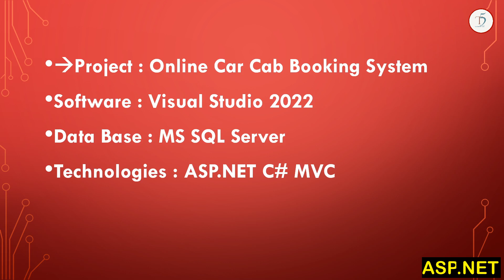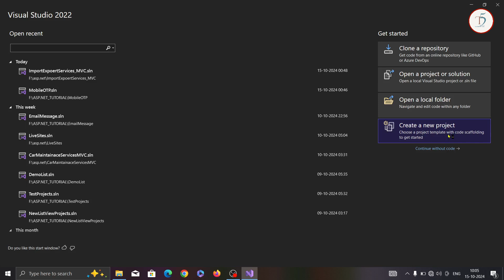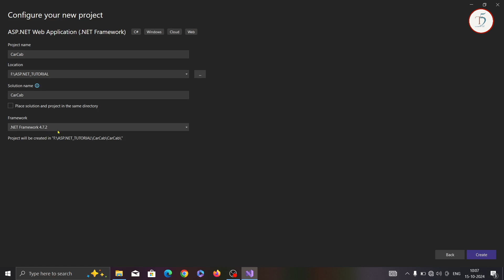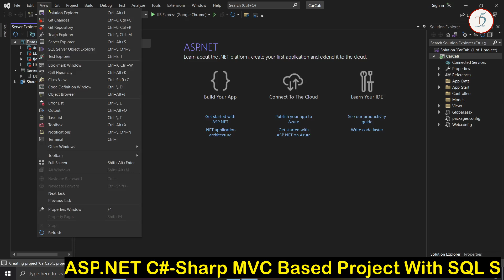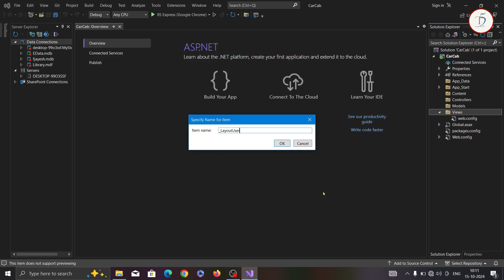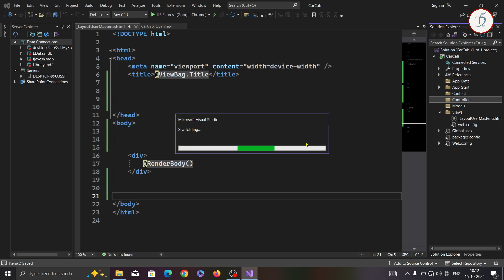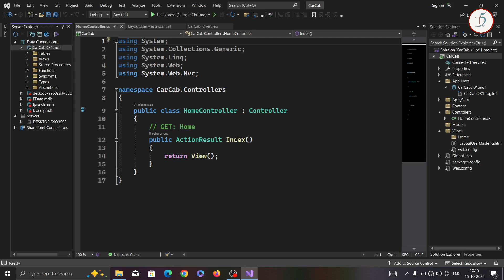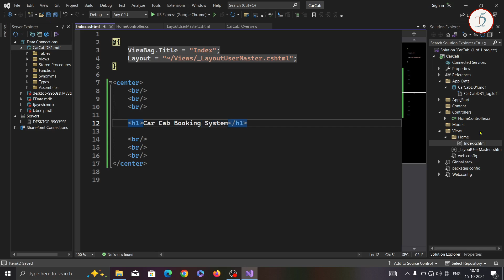create asp.net c# with mvc projects ✅final year project in bca 👋ASP.NET C# Tutorial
Hello friends 👋

  The video shows that in the last year of bca a project is made with which a document has to be submitted |

 So demonstrated how to easily create a documentation I hope you like the video |

***👤 Profile✅

How To Make Project Documentation In Word